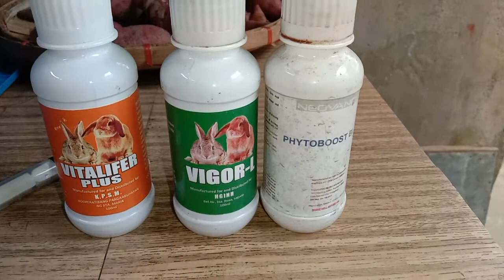RABBIT FARMING - 40 days old kits | OR Lee vlogs